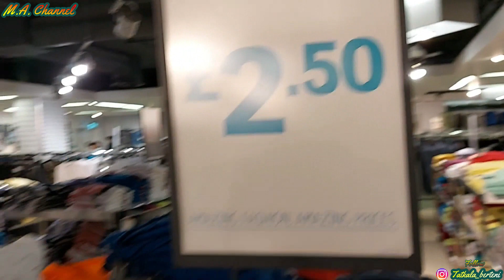SIDADE CAMBRIDGE EMA NAKONU IHA LORON DAHULUK. Timoresseboy DailyVlog Cambs#.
Sidade Cambridge iha loron dahuluk, ema barak halo ita lao mos ladiak. Ema komesa loke lojas hotu'' nune ema bele ba halao kompras. Tuir informasaun katak iha fulan junhu ne ema loke buat hotu no situasaun sei normal fali hanesan uluk.